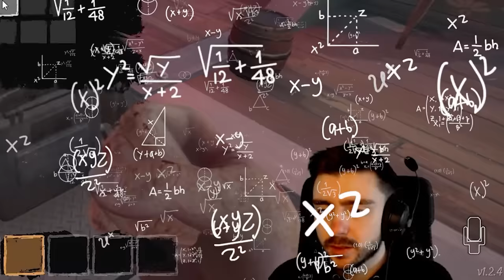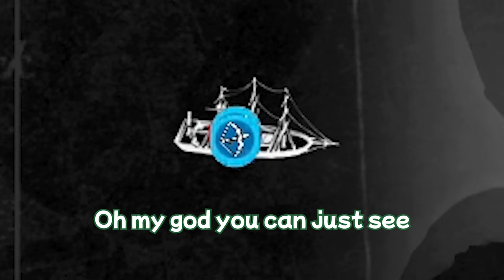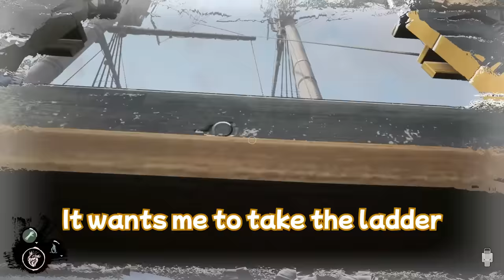Filthy Tactic Ends The Game Instantly | Dread Hunger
I had to take a shower after how filthy that tactic was..

Timestamps
0:00 Filthy Tactic Ends The Game Instantly
2:25 Kaif Discovers Explosions
9:55 The Thralls Commit Terminal Stupid

Dread Hunger with Salt Raiders